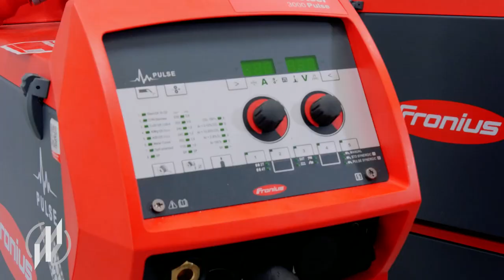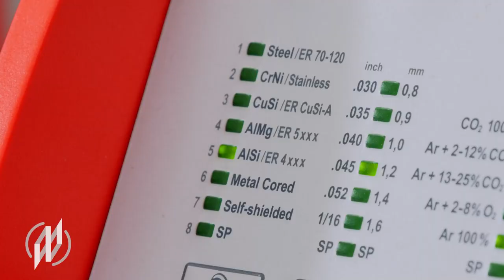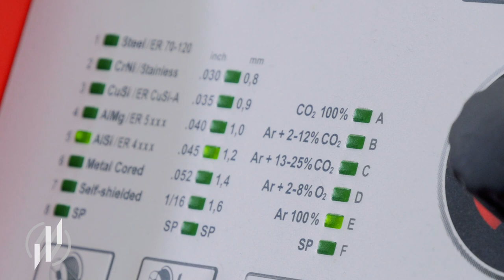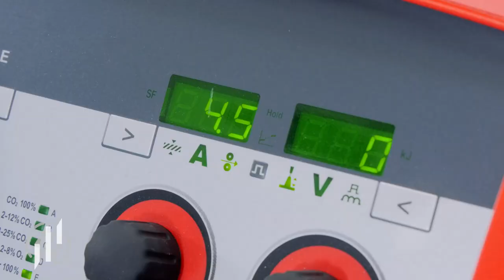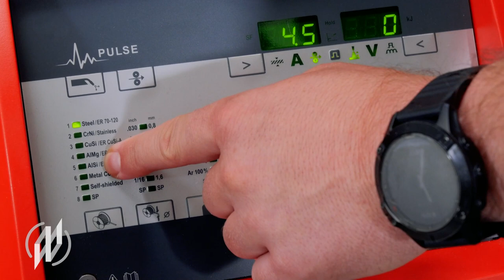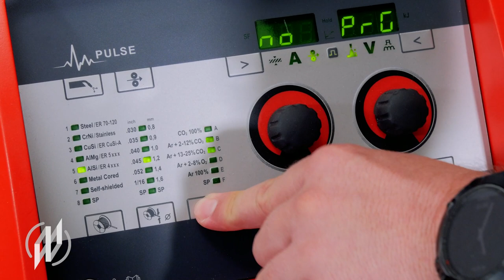Fronius TransSteel Pulse: Digitale MIG/MAG-Geräteserie überarbeitet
Die digitale MIG/MAG-Geräteserie der TransSteel wurde überarbeitet und um drei Impuls-Geräte in den Leistungsklassen 300 / 400 / 500A erweitert.

/ Die 3 Geräte beinhalten zusätzlich zu den Standard Kennlinien, bis zu 57 neue Pulskennlinien (je nach Leistungsklasse)
/ Die Kennlinien wurden hier für Stahl, AlSi, AlMg, CrNi, CuSi  und Fülldrähte optimiert
/ Zusätzlich wurden die PCS Kennlinien implementiert.
/ die TransSteel Pulse Geräteserie verfügt standardmäßig über die Funktion Synchro-Puls, welche gerade bei Aluminium- und CrNi- Anwendungen zum Einsatz kommt.
/ Zusätzlich wurden alle Systeme mit einer Punkttier- und Intervall Funktion ausgestattet
/ Optional können die Systeme mit einem Schlüsselschalter ausgestattet werden
/  Es gibt die Möglichkeit, eine einfache Schweißdatendokumentation via USB Stick nachzurüsten.
/  Alle Systeme haben 3 Jahre volle Gewährleistung nach erfolgreicher Produktregistrierung